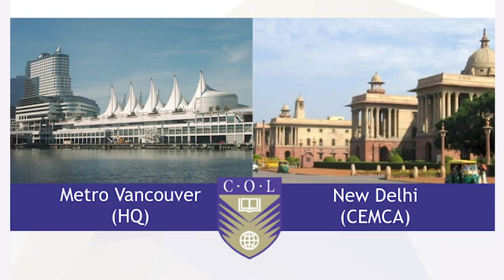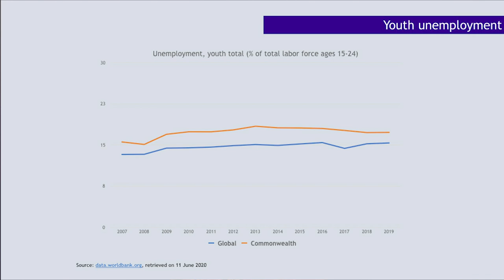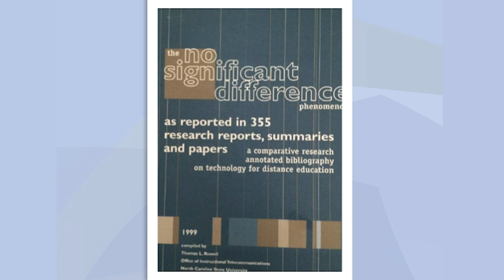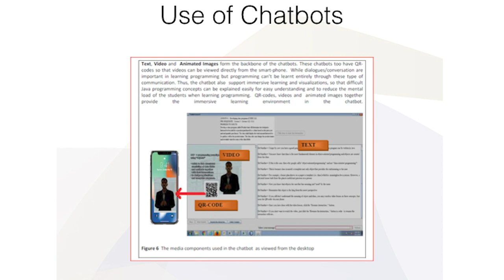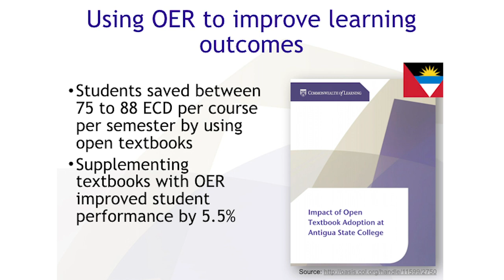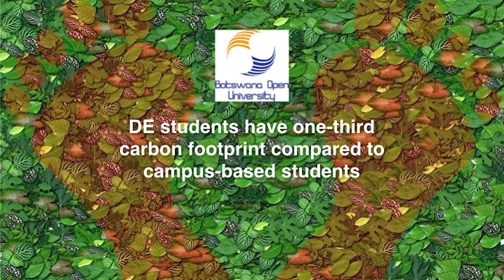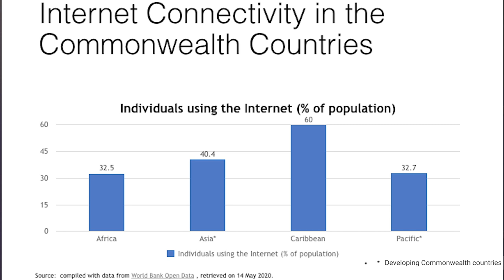Education: the new normal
A presentation by Professor Asha Kanwar, CEO & President of the Commonwealth of Learning.